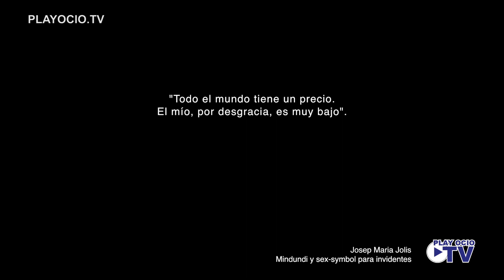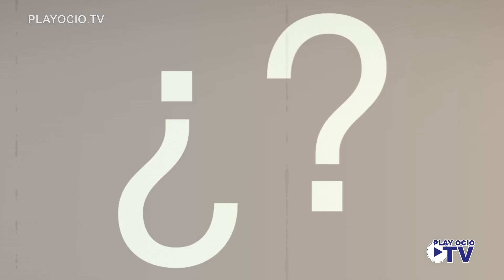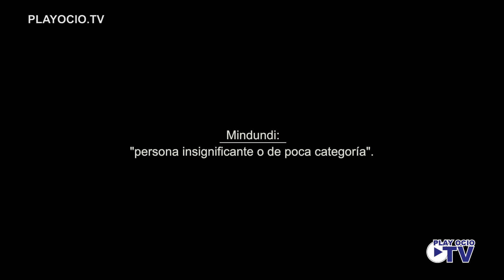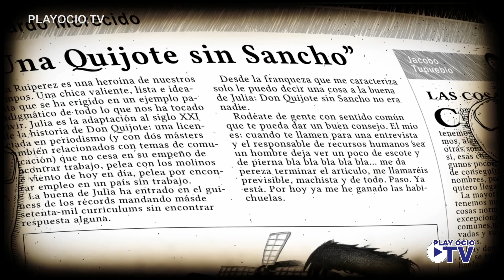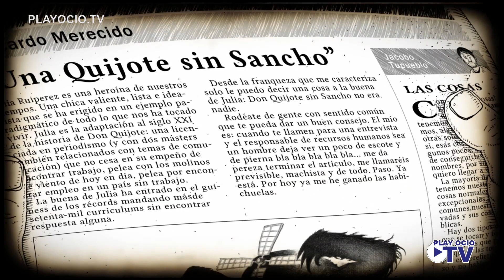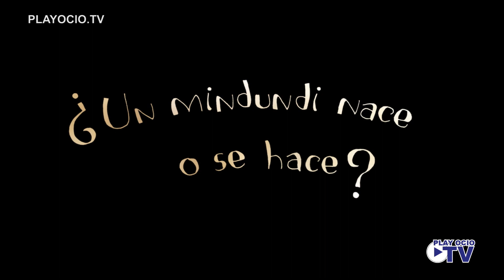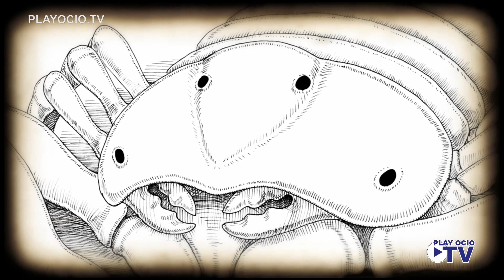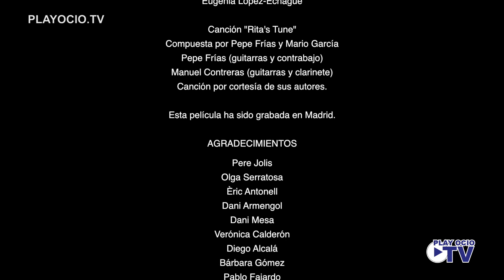Mindundis a Granel